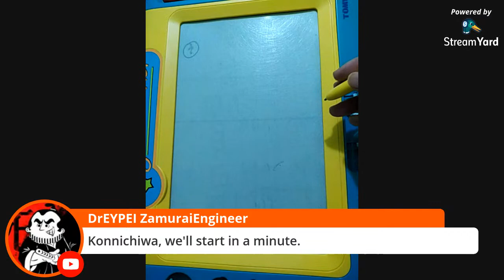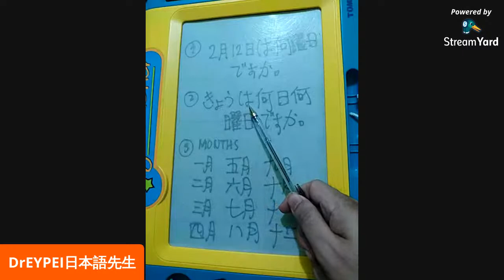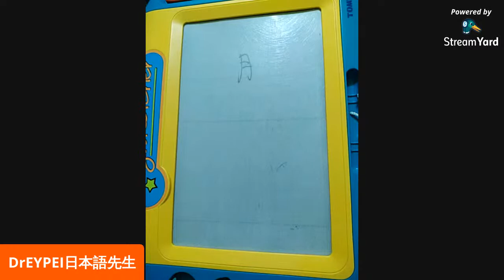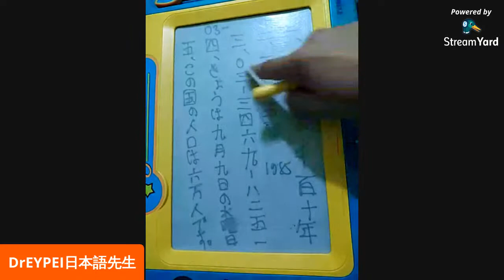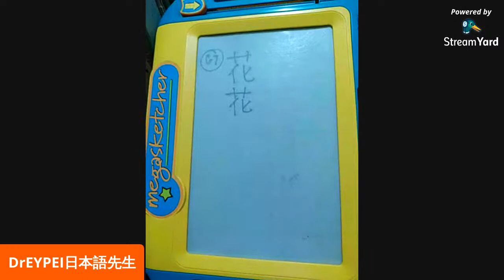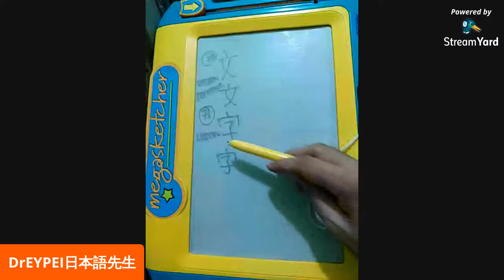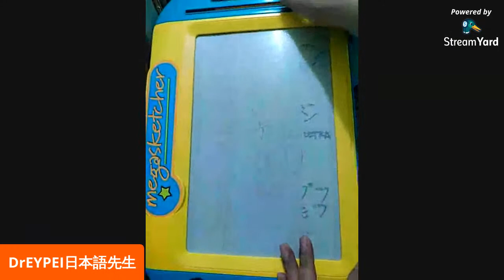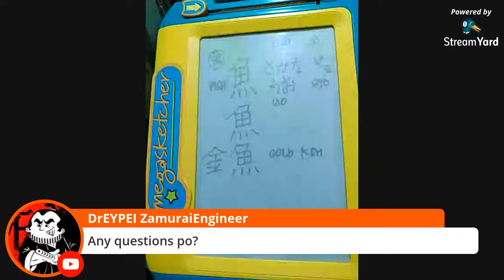LS Japanese Tutorial: A. Basic 1: (a) Writing: Lesson 7: Kanji #67-76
For Engineers, Professionals, and those interested to learn the language.

Good for those who are planning to work in Japan